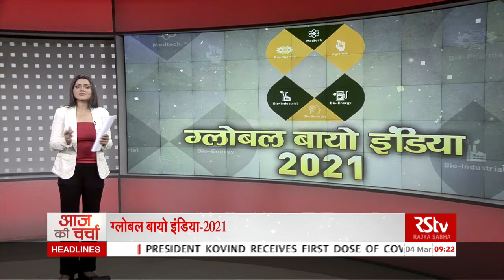आज की चर्चा - ग्लोबल बायो इंडिया-2021 | Bioscience to Bioeconomy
समसामयिक विषयों पर आधारित राज्य सभा टीवी की खास पेशकश आज की चर्चा में बात ग्लोबव बायो इंडिया 2021 की।राष्ट्रीय स्तर पर और वैश्विक समुदाय के लिए भारत के जैव प्रौद्योगिकी क्षेत्र की मजबूती और यहां उपलब्ध अवसरों का प्रदर्शन करने के लिए पहली मार्च से तीन मार्च तक ग्लोबल बायो-इंडिया के दूसरा संस्करण का आयोजन किया गया है, जिसकी थीम है, ट्रांसफॉर्मिंग लाइफ़ और इसकी टैग लाइन है, बायोसाइंसेस टू बायोइक्नॉमी। ग्लोबल बायो -2021 के वेलेडिक्ट्री और अवार्ड सत्र में हिस्सा लेते हुए उपराष्ट्रपति ने कहा कि जैव प्रौद्योगिकी कई औद्योगिक क्षेत्रों की रीढ़ के रूप में उभरा है. उपराष्ट्रपति ने वैज्ञानिकों और शोधकर्ताओं से नए और उभरते रोगों से निपटने के लिए हमेशा तैयार रहने का आह्वान किया क्योंकि COVID-19 महामारी ने अचानक और अप्रत्याशित महामारी के प्रकोप से निपटने के लिए हमेशा सतर्क रहने की आवश्यकता को प्रबल किया है, उन्होंने कहा कि "मुझे यकीन है कि नई नीति की कार्रवाइयों से एक स्थायी जैव-अर्थव्यवस्था का विकास होगा. ग्लोबल बायो- इंडिया से भारत को उभरते नवाचार हब और दुनिया के लिए जैव विनिर्माण हब के रूप में पहचान मिलने का अनुमान है. इससे भारत का जैव प्रौद्योगिकी नवाचार इकोसिस्टम, निवेश, वैश्विक नेटवर्किंग और भागीदारी, आत्मनिर्भर भारत के लिए मेक इन इंडिया को प्रोत्साहन मिलेगा. हम जानते हैं कि बीते कुछ दशकों में जैव प्रौद्योगिकी का क्षेत्र भारतीय अर्थव्यवस्था के लिए एक बेहद ही महत्वपूर्ण हिस्से के रूप में उभरा है और सरकार 2025 तक 150 बिलियन अमरीकी डॉलर की जैव-अर्थव्यवस्था यानि बायो-इकोनॉमी बनाने में की दिशा में अथक कोशिशे कर रही है जिसका परिणाम भी हमे दिख रहा है. आज की चर्चा में आज हम बात करेंगे, ग्लोबल बायों इंडिया 2021 की, जैवविज्ञान से जैव अर्थव्यवस्था की, और बायोटैक्नॉलजी के क्षेत्र में भारत की चुनौतिया की.

Guest Name:-
1- Dr. Kuldeep Singh, Dean Academics, All India Institute Of Medical Sciences, Jodhpur
    डॉ. कुलदीप सिंह, डीन एकेडमिक्स, AIIMS, जोधपुर
2-  Dr. Amulya K. Panda, Director, National Institute of Immunology
     डॉ. अमूल्य के पांडा, निदेशक, नेशनल इंस्टीट्यूट ऑफ इम्यूनोलॉजी